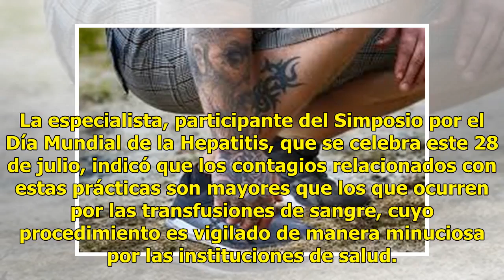Uso de tatuajes aumenta los casos de hepatitis, aseguran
Guadalajara, Jalisco.- Los casos de hepatitis relacionados con el uso de drogas inyectables, tatuajes y perforaciones han aumentado los últimos años en Latinoamérica, y especialmente en México, dijo a Efe Graciela Castro, presidenta de la Asociación Mexicana de Hepatología. El creciente interés de p...